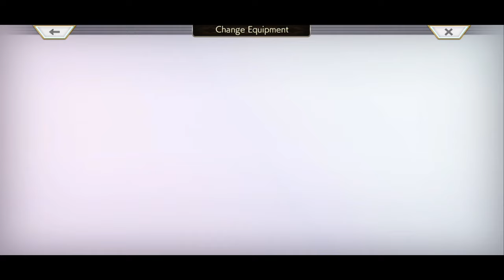Another Eden - Kaputnik (Alma DPS 3T)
This is the second fight, the harder fight. RNG is not getting status and debuffs on turn 1, and getting boss to set Earth Zone on turn 2.

No light/shadow requirements here, Alma doesn't need to be SA, Mazrika be able  to do without SA also, but AF will be harder than it already is.

Most of the video is actually just Alma AS countering, her animations are way too long. I'm not even sure if this was how her counters were intended to work actually.

0:00 The Fight
2:50 Phase 2-4 counters
6:20 Equipment and Setup